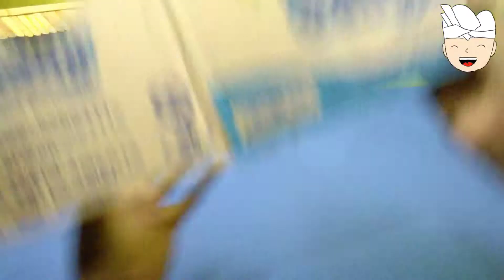KREATIF rak tempat barang unik dari kardus bekas